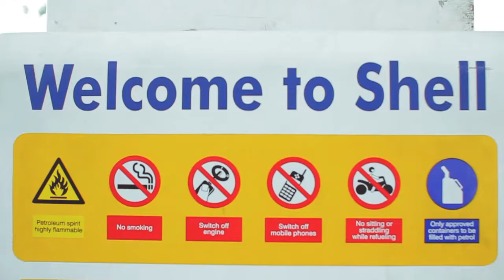Shell Pit Stop Experience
Location: N. Corpuz Shell, Nangalisan, Laoag City, Ilocos Norte

Special thanks to:
Dale Bonoan
Angelo Marcos
Lhard Bonilla